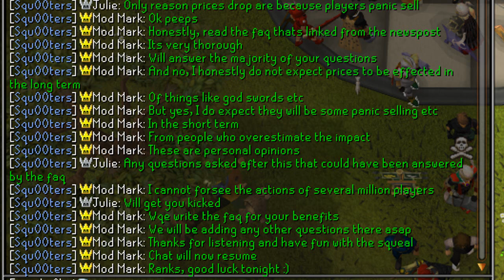Daily Free Stuff | Update Review in ~1 minute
Summary:
A daily event that has a tiny chance of giving untradeable versions of mid-high level gear.
The items have a destroy option so they won't appear in your grave if you die with them(although if you protect them then you keep them).

Ring of wealth doesn't affect your chances with the wheel.